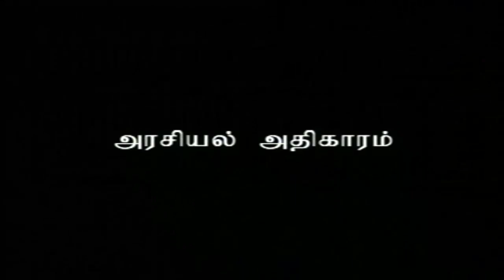முஸ்லிம்கள் | நேற்று | இன்று | நாளை | பகுதி - 11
இந்திய மண்ணில் இஸ்லாத்தின் அறிமுகம். முகலாயர்களின் ஆட்சி, பிரிட்டிஸாரின் ஆக்ரமிப்பு, விடுதலைப் போர், நாடு பிரிவினை, இந்திய முஸ்லிம்கள், சச்சார் கமிட்டி அறிக்கை வரை நடைபெற்ற ஒரு முழுமையான வரலாற்றுத் தொகுப்பு, இனி முஸ்லிம்களின் சமூக அரசியல் பயணம் குறித்த வழிகாட்டுதலும் உள்ளடங்கியிருக்கிறது.
இது விஜய் டிவியில் ஒளிபரப்பு செய்யப்பட்ட 2008க்கான ரமலான் சஹர் நிகழ்ச்சி.